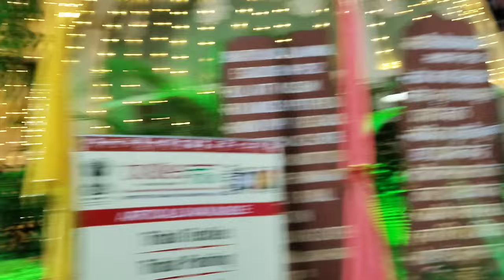विश्व आदिवासी दिवस के उपलक्ष में भारतीय लोक कला मंडल में मेला बाजार स्वास्थ्य का रखें पूरा ख्याल।